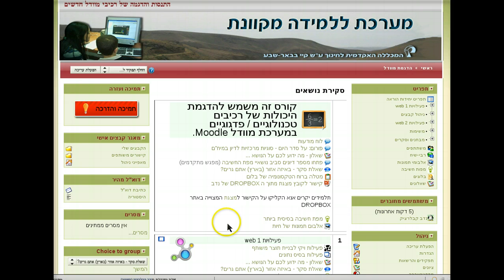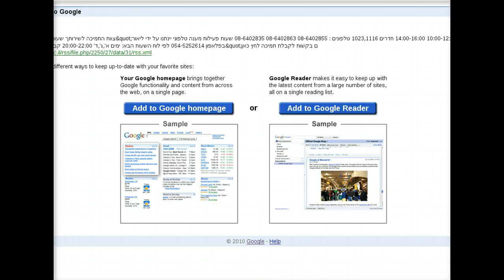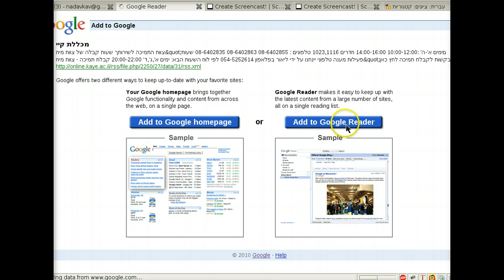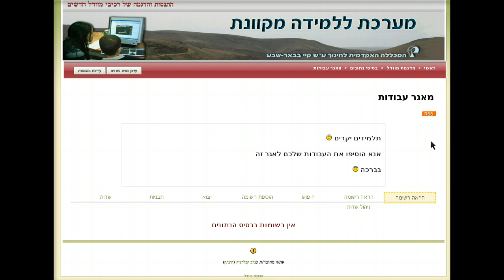שידור עדכוני RSS של רשומות חדשות בפעילות בסיס נתונים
שידור עדכוני RSS של רשומות חדשות בפעילות בסיס נתונים בקורס של מערכת מוודל